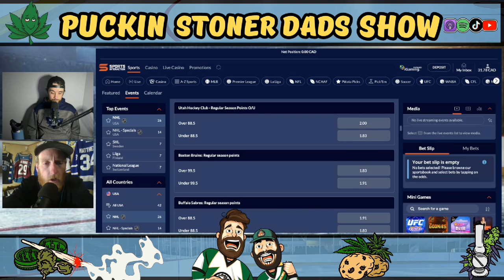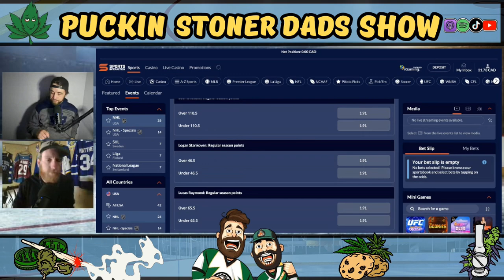Preseason Ramp-Up Episode # 22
Preseason Ramp up Ep 22

Welcome to episode 22 of the Pucking Stoner Dad Show, In todays episode Dusty and The Ginge Talk about Preseason, Contracts signed around the League and a special Over under game

Dont Forget to Subscirbe to the Channel

Don't forget to check out our music intro featuring the song  I Believe Thanks Are In Order by Straight On Til Morning

Hot takes Song is Bad Taste by Burning Bridges you can Find them on Apple Music and Spotify